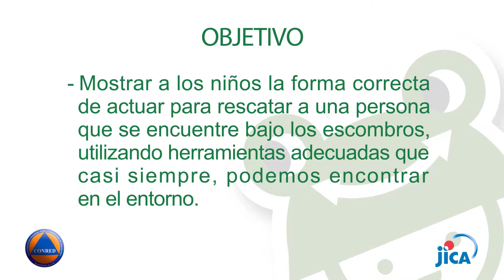Estación 3: LAGARTO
Video de apoyo al manual CARAVANA DE LA RANA